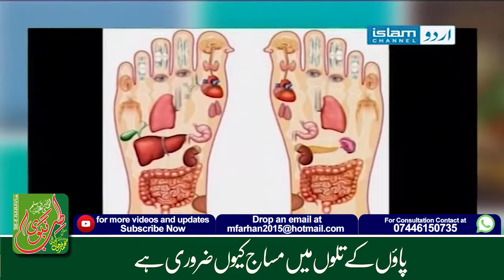Paon Ky Talwo Mein Masaj Kyu Zaroori Hai | پاؤں کے تلوؤں میں مساج کیوں ضروری ہے